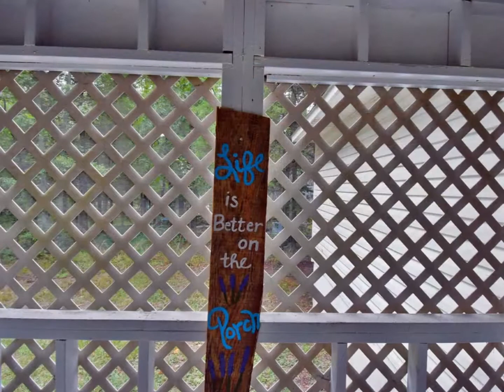3 Bowhunter Greenbrier AR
NEW SIDING ON THE FRONT PORCH: INSIDE NEW HOT WATER HEATER,NEW PAINT CEILING TO FLOOR. NEW LIGHT FIXTURES,NEW PLANK WOOD LOOK VINYL FLOORING,NEW 2 INCH BLINDS,NEW MIRROR WITH BARN WOOD ACCENTS IN THE LARGE BATHROOM,NEW TILE BACKSPLASH IN BATHROOM AND IN THE KITCHEN,NEW KNOBS. WALK IN CLOSET IN MASTER.LARGE SCREENED IN BACK PORCH. ON ONE HALF ACRE CORNER LOT. ADDITIONAL HALF ACRE CAN BE PURCHASED FOR ANOTHER $25,000; ALL OFFERS MUST HAVE PRE APPROVAL LETTER.will go VA,RD,Fha loan.This is a house not mobile